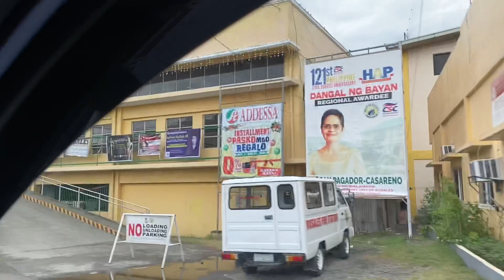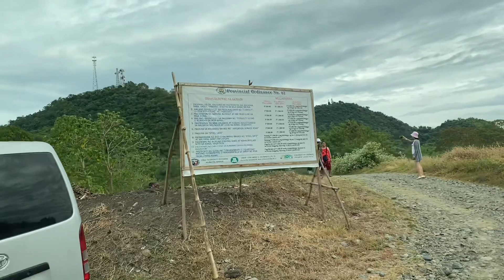#248- BIGLAANG GALA / NAMALENGKE SA ROSALES PANGASINAN!..